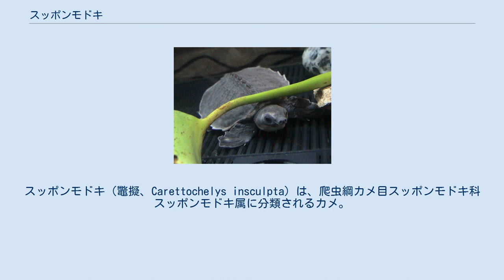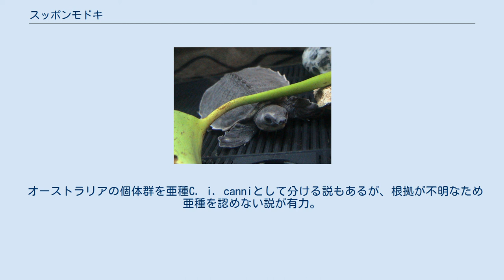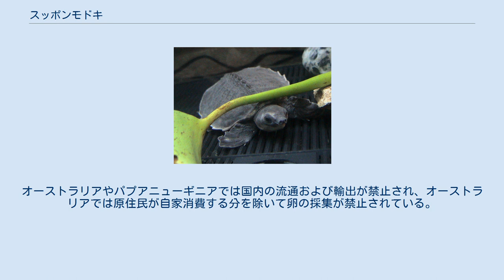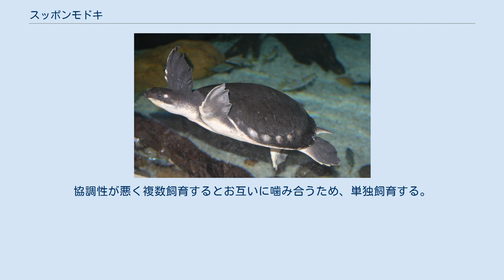スッポンモドキ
スッポンモドキ（鼈擬、Carettochelys insculpta）は、爬虫綱カメ目スッポンモドキ科スッポンモドキ属に分類されるカメ。
現生種では本種のみでスッポンモドキ科スッポンモドキ属を構成する。
別名ブタハナガメ、ブタバナガメ。
 インドネシア（パプア州南部）、オーストラリア（ノーザンテリトリー北部）、パプアニューギニア（ニューギニア島南西部） オーストラリア陸域には本種以外の潜頸亜目が自然分布していない。
模式標本の産地（模式産地）はフライ川（パプアニューギニア）で、英名の由来にもなっている。
 最大甲長56.3センチメートル（さらに大型化し80センチメートルに達するとされる）。
最大体重22.5キログラム。
背甲、腹甲共に甲板がない。
背甲はドーム状に盛り上がり、上から見ると楕円形。
背甲の表面は無数の細かい皺や小さい穴で覆われ、種小名insculpta（「彫刻された」の意）や英名pitted-shelled（「穴のある甲羅」の意）の由来になっている。
背甲の色彩は灰色や暗黄色で、外縁は白や淡黄色。
外縁周辺に沿って、白や淡黄色の斑点が並ぶ個体もいる。
腹甲は大型。
背甲と腹甲の継ぎ目（橋）は発達する。
腹甲の色彩は白や淡黄色一色で、外縁や骨甲板の継ぎ目周辺は暗色。
 頭部は大型。
吻端が長く突出し、鼻孔は大型でやや外側へ開口する。
吻端及び鼻孔がブタのように見えることが英名（pig-nose＝ブタの鼻）や別名の由来になっている。
前肢の第1-2指には爪があり、第3-5指は長くオールや鰭状になる。
後肢の趾の間には水掻きが発達する。
頭部や四肢、尾の色彩は背面が灰色や緑褐色、腹面が白や淡黄色。
眼後部に白色斑が入る個体が多いが、成体では消失することもある。
 卵は球形で、白く固い殻で覆われる。
幼体の背甲は扁平で、上から見ると円形。
背甲の正中線上に瘤状の盛りあがり（キール）があり（椎甲板の名残とされる）、背甲の外縁が鋸状に尖り前部では顕著。
背甲は成長に伴いドーム状に盛り上がると共に細長くなり、キールや外縁の突起は消失する。
 オスは尾が太くて長く、総排出口が尾の先端寄りにある。
メスはオスに比べ、相対的に背甲が幅広く甲高が高い。
 スッポンモドキ科は形態、核型や酵素の電気泳動、ミトコンドリアDNAの塩基配列に基づく分子系統学的解析から、スッポン科に最も近縁と推定され単系統群を形成する説が有力。
 スッポンモドキ科唯一の現生種である本種はオセアニアにのみ分布しているが、スッポンモドキ科は白亜紀中期の約一億年前にアジア（ウズベキスタン、日本、モンゴル）に出現した。
日本では熊本県の約9,000万年前の地層（御船層群）からスッポンモドキ科の構成種とされる化石が発見されている。
約5,500万年前の暁新世において北アメリカ大陸、ヨーロッパに分布をひろげている。
アフリカ大陸においては、ザイールの1,100万年前の地層から化石が発見された。
しかし、現在の生息域においては約500万年前にニューギニアで発見されたものが最古である。
1,000万年ほど前に現在の生息域に漂着、繁栄したものの、他の地域のものは数百万年前に絶滅したと推測されている。
 オーストラリアの個体群を亜種C. i. canniとして分ける説もあるが、根拠が不明なため亜種を認めない説が有力。
 底質が泥や砂礫で水深が浅く水の澄んだ流れの緩やかな河川、湖沼、湿原などに生息し、ニューギニア島の個体群は汽水域に生息することもある。
完全水棲種で、産卵を除いて陸に上がらない。
 食性は植物食傾向の強い雑食で、果実（主にイチジク属を食べるが、タコノキ属、Sonneratia属なども食べる）、水生植物（イバラモ属、セキショウモ属など）、藻類、昆虫、甲殻類、魚類などを食べる。
乾季は主に植物質を、雨季は植物質と動物質を食べる。
乾季の夜間に土手や河原に穴を掘り、オーストラリアでは7-11月に1回に4-39個の卵を産む。
発生時の温度が一定の温度より高いとメス、低いとオスになる（温度依存性決定）。
自然下では31.6℃の環境下で86-102日、人工孵化では30℃の環境下で64-74日で卵が孵化した例がある。
幼体は雨期に産卵巣が冠水すると地表に現れる。
 生息地では卵も含めて食用とされる。
 開発による生息地の破壊、水質汚染、植生の変化、食用やペット用の乱獲、人為的に移入されたアジアスイギュウによる産卵巣の破壊などにより生息数...